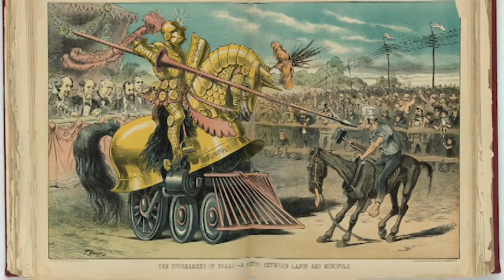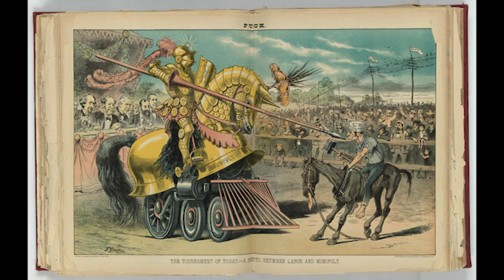On the Relation Between Force & Reason (Lecture)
Two ways of reading Plato/Socrates & the relation between politics & philosophy

0:00 Student Comment
1:02 Agon in the Mind
2:55 Slave Morality
3:50 Talk Instead of Fight
4:20 Neutrality?
5:25 I Believe in Socrates

Images:

Horses. By Graetz, F. (Friedrich), approximately 1840-approximately 1913, artist - Library of CongressCatalog Image download Original url Public Domain,

Socrates Addressing a Crowd. By Louis Joseph LeBrun - Sotheby's Auction House, Public Domain,

Socrates & Alcibiades. By François-André Vincent - Musée Fabre (brochure), Public Domain,

Nietzsche. By Gustav-Adolf Schultze (d. 1897) - Nietzsche by Walter Kaufmann, Princeton Paperbacks, Fourth Edition. ISBN 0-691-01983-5, Public Domain,

The Debate Of Socrates And Aspasia. By Nicolas-André Monsiau - Own work, Public Domain,

Nihilism. By Carl Edler von Stur - cropped from a bw-scan, Public Domain,

Thumbnail Image: Alcibiades Being Taught by Socrates. By François-André Vincent - Musée Fabre (brochure), Public Domain,